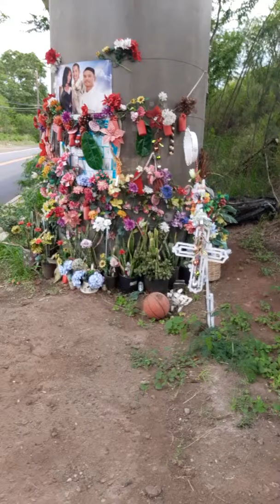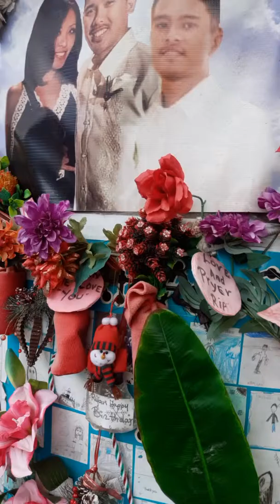Remembering the dead during your Inner Journey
HIGH PRIESTESS ISHERA FINDS A SHRINE OF PASSED ALONG HEARTS..AND THE LOVE SYMBOL  THIER  FAMILY LEFT